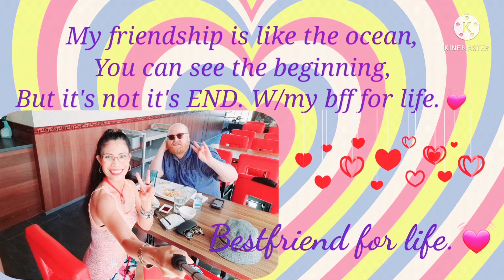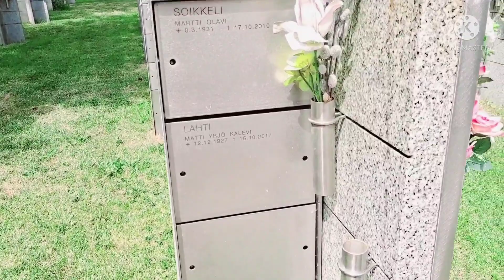Video 2 with bff walking outside until columbarium haha..after we ate so much time to sweat outside.